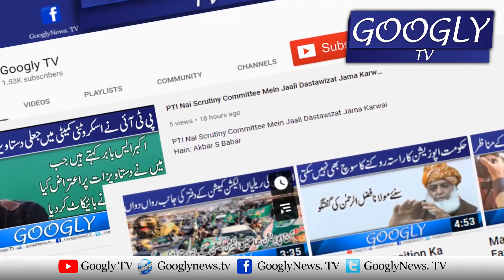Gen Bajwa 90 Din Mein Naye Election Ka Wada Pura Karain : Ex Generals Media Talk | GooglyTV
Gen Bajwa 90 Din Mein Naye Election Ka Wada Pura Karain : Ex Generals Media Talk